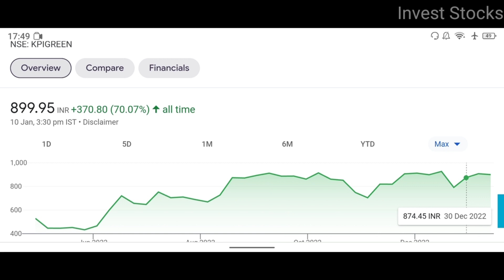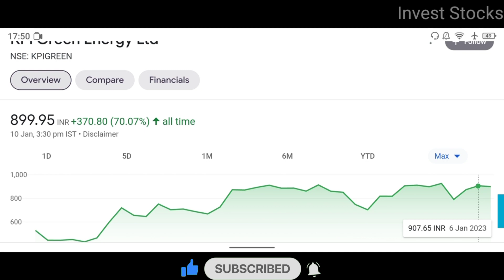KPI Green Bonus Share News | KPI Green Energy News | Invest Stocks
KPI Green Energy has announced bonus shares issue. In this video you will get to know about the company's stock and also the Bonus Shares Record date and Bonus Shares ratio. Watch the video full to know more about this company's stock.

kpi green energy news
kpi green energy limited
kpi green energy bonus shares